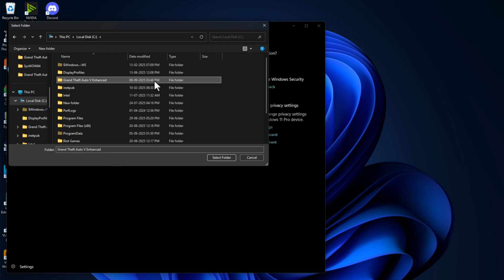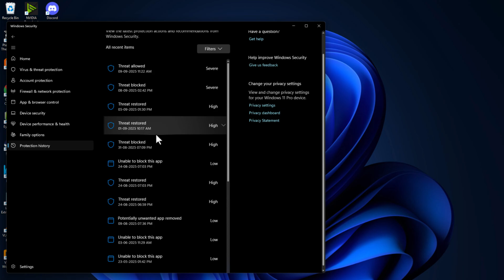Fix GTA 5 Enhanced Stuck on Loading Screen | Game Not Loading Problem (2025)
Is your GTA 5 Enhanced stuck on the loading screen? Don’t worry! This 2025 guide provides a 100% working solution to fix the game not loading problem. Follow easy, step-by-step instructions to resolve loading issues, crashes, and startup errors. Perfect for both low-end and high-end PCs, this guide ensures GTA 5 Enhanced launches smoothly so you can start playing without delays.

00:00 Fix